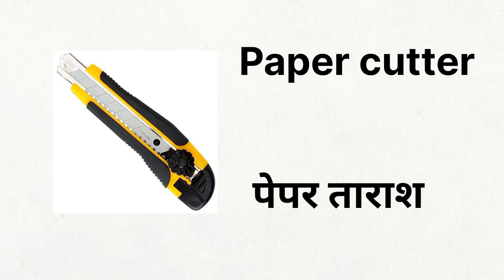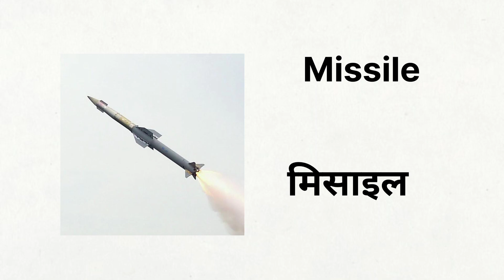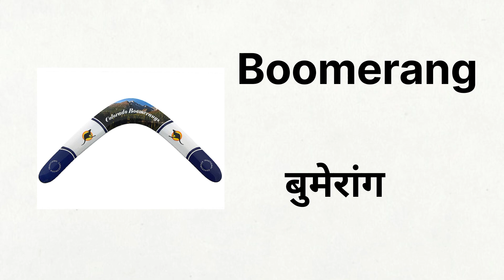Weapons Name in Hindi and English with picture | हथियारों के नाम | Wissen Point | Weapon vocabulary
List of Weapons, Different Types of Weapons, हथियारों की सूची, विभिन्न प्रकार के हथियार, हथियारों के नाम, list of Weapons Name in Hindi, हथियारों के नाम की सूची हिंदी में, Weapon Name, Weapons Name in Hindi & English –  हथियार के नाम
Weapons Vocabulary in english | Advanced English Vocabulary | हथियारों के नाम | Weapons Vocabulary

weapons name in english
weapons names with pictures
weapons name
weapons name in Hindi
weapon name in English
experimental weapon
weapons
weapons with pictures
weapon pictures
weapons lesson
Weapon lesson
gun names
weapons name
weapons vocabulary
100 Weapons name
100 Weapons
weapons for war
war weapons
list of weapons
weapons name English

Credits:- Pictures are downloaded from Google and especially from:-
 1. Freepik.com
 2. Google.com

सभी को हमारे इस चैनल मे Eduction के सारे  Solution  मिल जाएंगे  तथा *Exam की तैयारी के लिए भी आप लोगो को  Video मिल जायेगा* तो आप लोग जरूर हमारे इस चैनल को  Subscribe करना न भूले ताकि आप लोग हमारे सारे   New Video  के  Notification  मिल सके ।